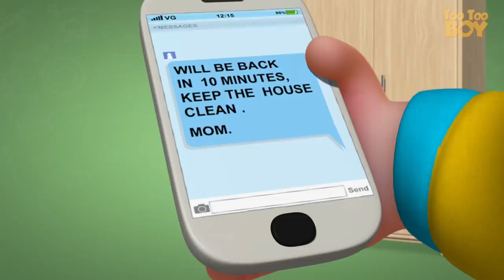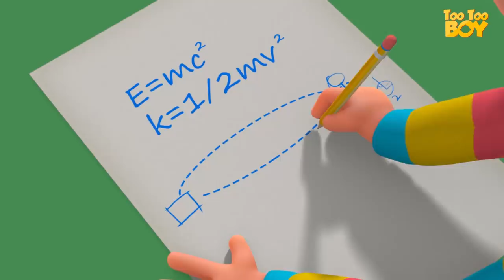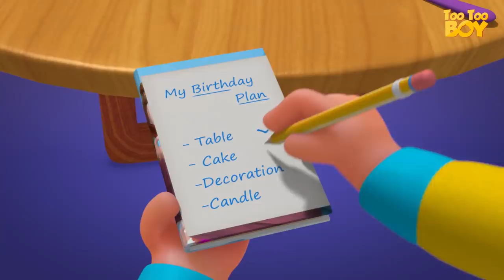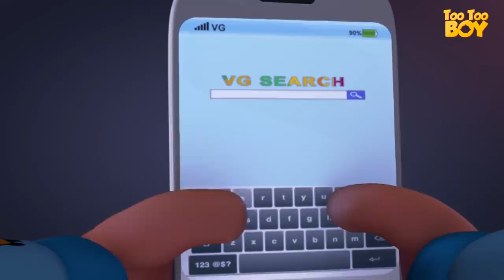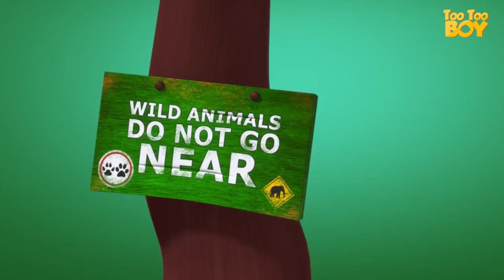Sushi Restaurant Episode| Cartoon Animation For Children |Videogyan Kids Shows | Funny Comedy Series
TooToo Boy - Sushi | Cartoon Animation For Children | Videogyan Kids Shows | Funny Comedy Series